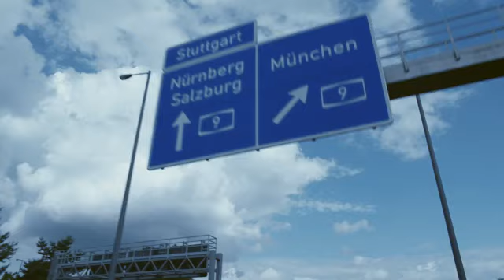Going Global: Odell Beckham Jr. mania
Odell Beckham Jr's popularity continues to soar. Not only in the U.S., but also in Europe, where he discovers firsthand ...